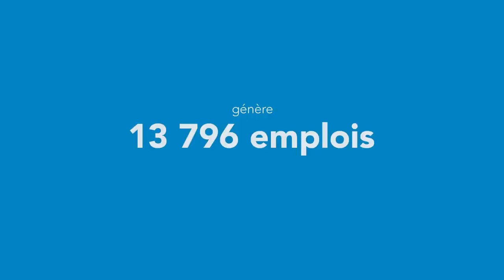Ça prend un village...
Comme beaucoup d’autres producteurs, Frédéric Marcoux s’occupe de la ferme familiale, avec ses parents et sa conjointe. Frédéric connait aussi ses fournisseurs de produits et services qui, comme lui, contribuent à l’économie locale et au mieux-être de la communauté.